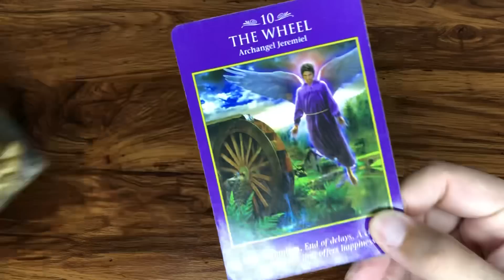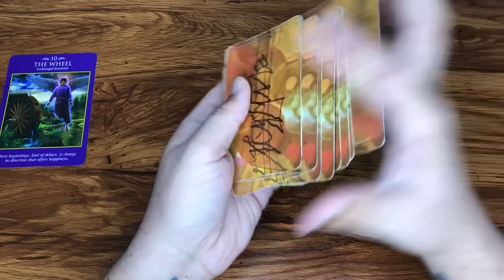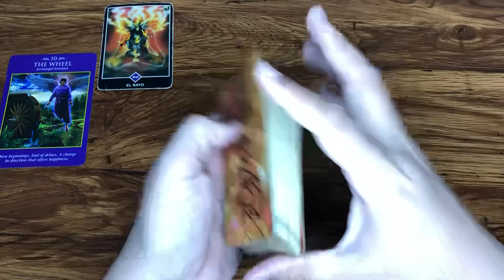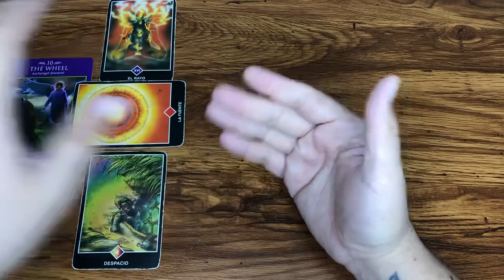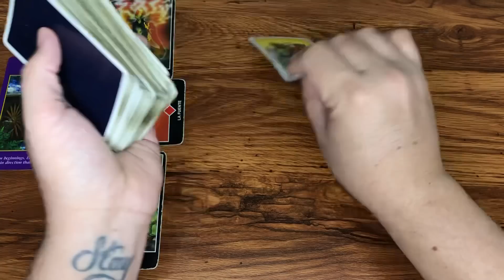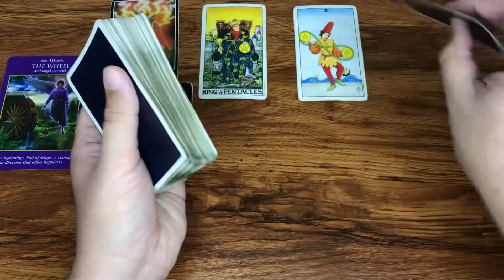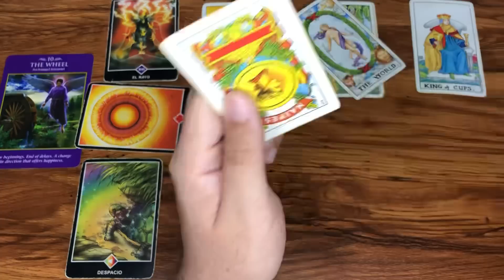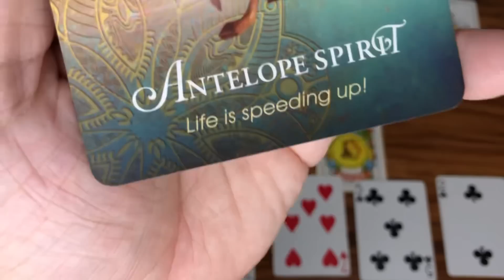LIBRA HORÓSCOPO SEMANAL DEL 24 AL 30 DE ABRIL 2023 | J.Tarot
Te Decreto Luz y Progreso
Love,
J.

Reglas del Chat y Comentarios:
1- Mensajes de Spam y Publicidad serán Bloqueados y Reportados
2- Ser respetuosos en los comentarios
3- Reporta la cuenta que te recomiende contactarlo por WhatsApp